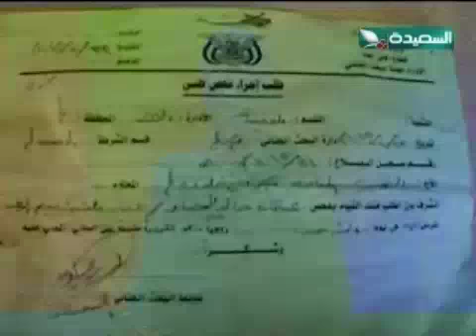حصاد السعيدة 22-2-2015م - لحج - مقتل شاب بكرش على يد مسلحين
تقرير - لحج - مقتل شاب بكرش على يد مسلحين - ضمن برنامج حصاد السعيدة الإخباري ليوم الأحد 22 فبراير 2015م .